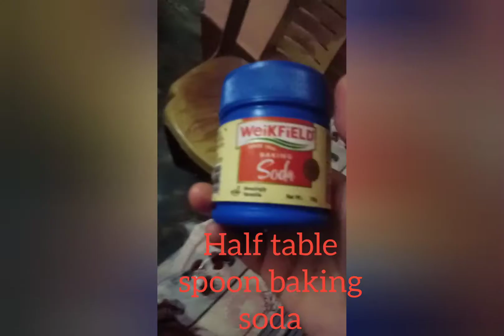biscuit cake recipe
1 packet Mary gold biscuit ... half table spoon sugar,1 table spoon baking powder, half table spoon baking soda, half cup of water/ milk, 1 table spoon refined oil/ghee/ batter..